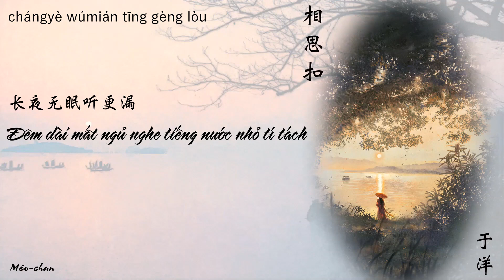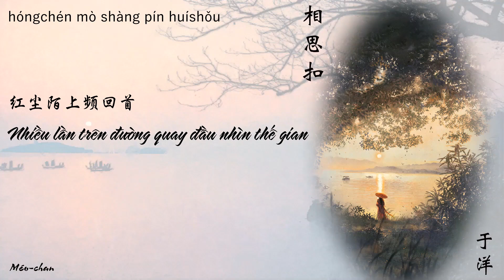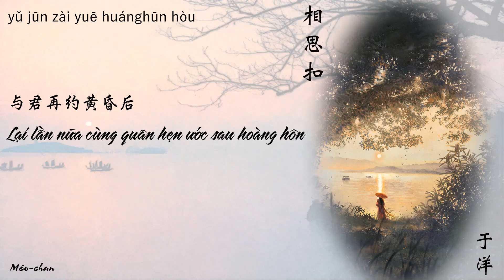Nút tương tư - Vu Dương - 相思扣 - 于洋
Tên Hán Việt: Tương tư khấu

词：陈红卫
曲：王浩
编曲：王浩
古筝：何莹
箫：伍国忠
伴唱：小苗
录音：小岛洪海
混音：苏洲

Artist: Red Matcha